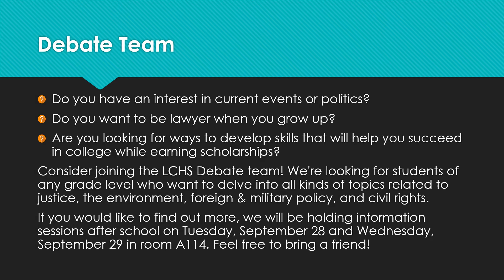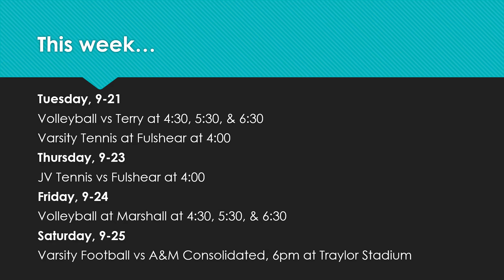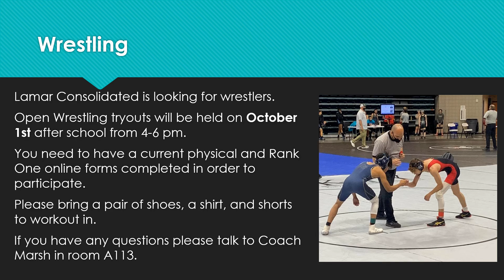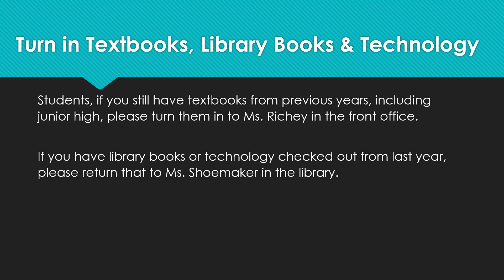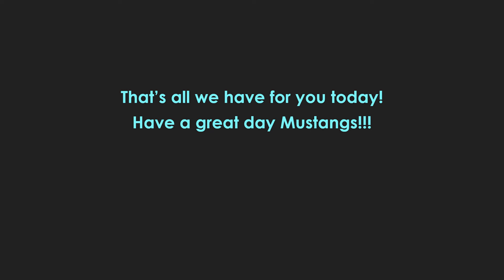9 23 21 ANNOUNCEMENTS